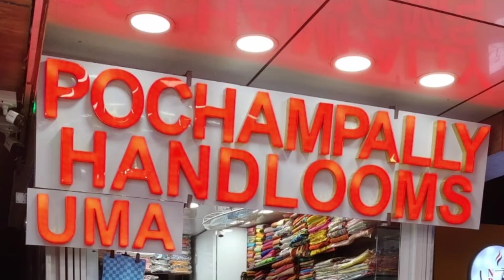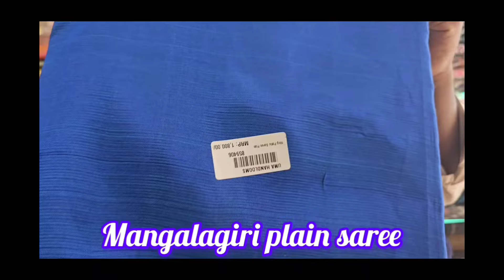pochampally uma handlooms#Kovur#HOTEL NELLORE GRAND#Highway#Nellore....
Hotel Nellore Grand#uma handlooms pochampally saress#kurthus#shirts#kids wear#ikat cotton sarees#ikat pattu saress avaliable.
music credits
Musician: @iksonmusic